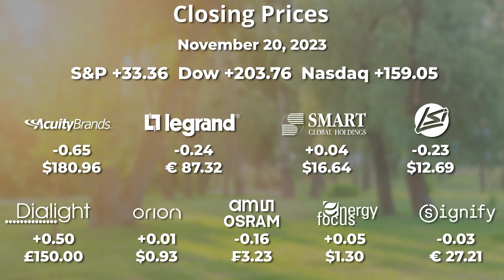Today in Lighting, 21 NOV 2023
Highlights include:
• Happy Circadian Hour Event
• Stocks Closing Prices November 20